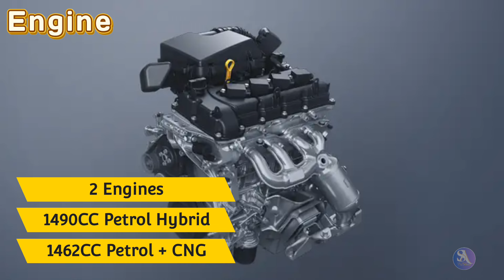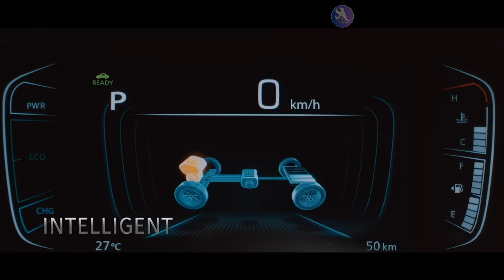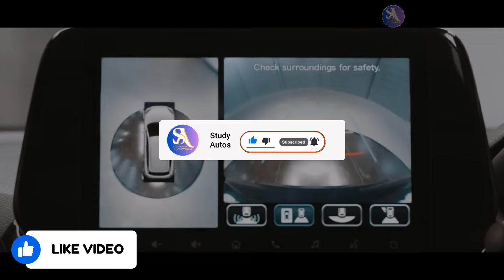Maruti Grand Vitara लेने का सबसे Best Chance l Best Offers for Every Variant 👌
Hey Doston!!

Here we discussed about the discount offers provided by Maruti Suzuki on it's Most Demanding SUV GRAND VITARA. So if you are planning to buy Grand Vitara this month then you have only one week to buy.

Watch this video till end to know more about all the offers on this car till 31st July 2024.